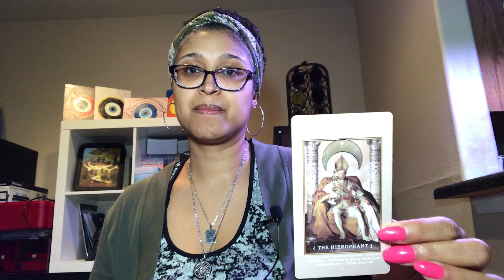FIRE SIGNS! Sagittarius, Aries and Leo love is ahead! Change your approach a little.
I read the cards based off of meaning and intuition.

This may not resonate with everyone, if it does not it is ok, it just means I am not picking up on your energies.

There are a lot of wonderful readers on YouTube.